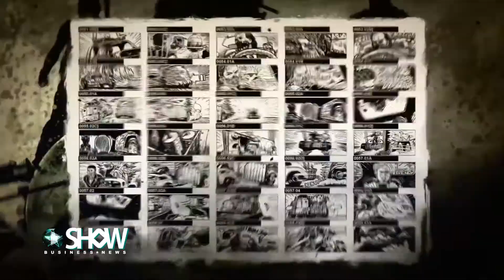«Шалена Фюріоза» Джорджа Міллера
Приквел фільму «Шалений Макс: Дорога гніву» буде присвячений героїні Шарліз Терон, а Уїлл Феррелл більше не «Капітан тато»